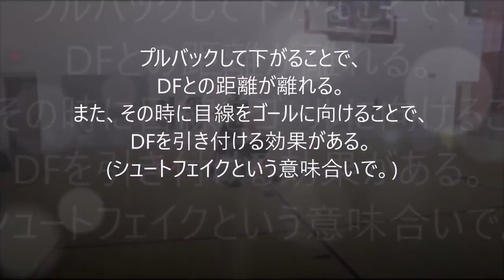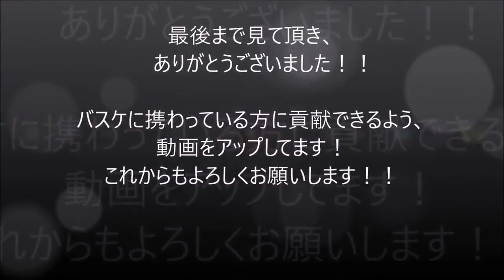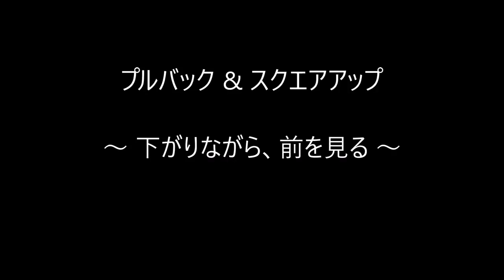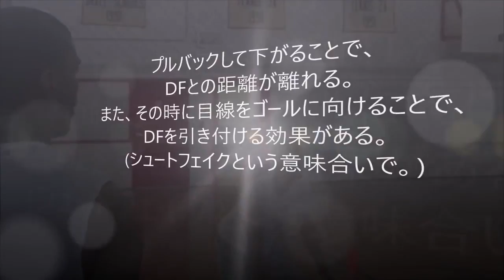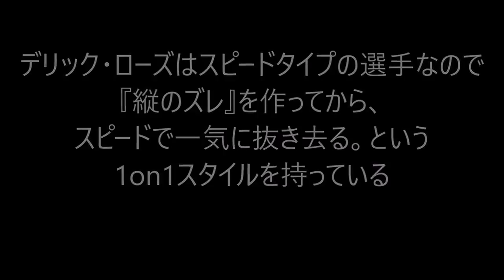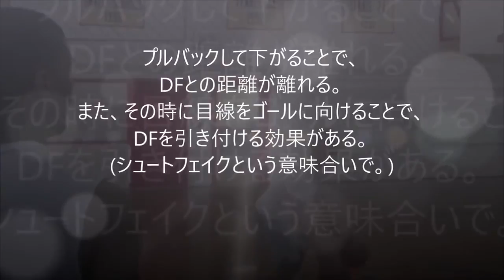バスケ 1on1解説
バスケットボールに携わっている方に貢献できるよう、バスケ動画をアップしています！ 選手や指導者の方な..

クロスオーバーとジャブステップを合わせた凄技！ 『クロスジャブ』を解説！！ ☆関連動画☆ 【バスケ】クロスオーバーが今すぐやりたくなる...